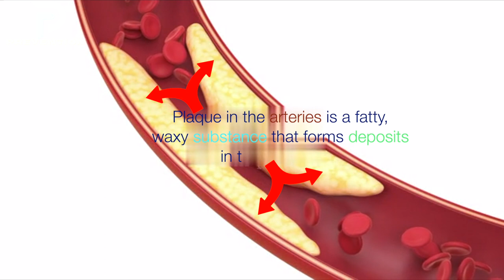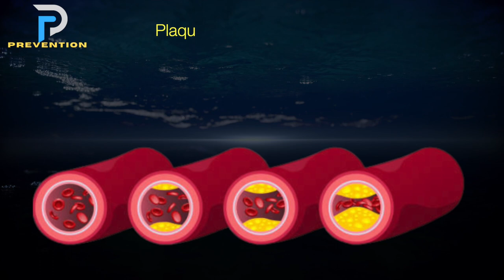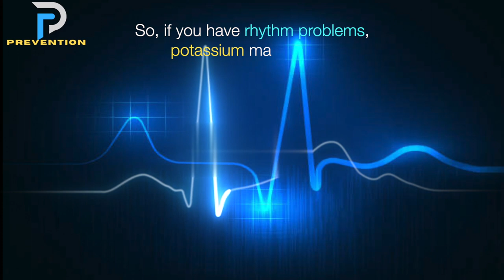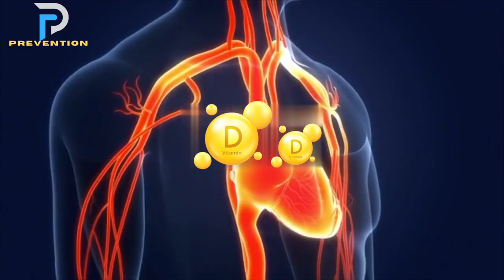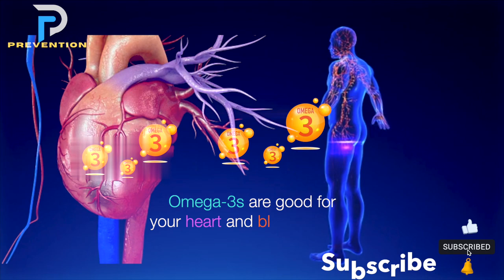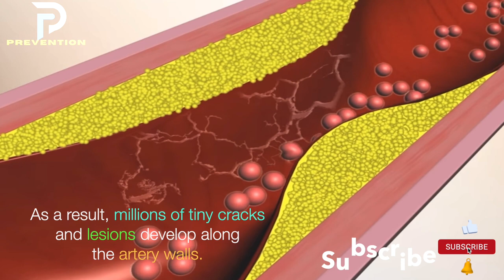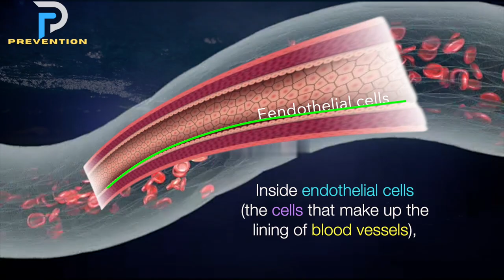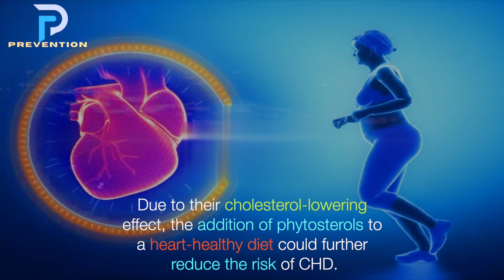Top 8 Vitamins that Unclog Arteries - Prevent Heart Attack and Strokes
You have probably heard of plaque on your teeth, but your body also has another type of plaque. This is plaque that builds up in arteries .
Plaque in the arteries is a fatty, waxy substance that forms deposits in the artery wall. These deposits can narrow the artery and reduce blood flow. This is called atherosclerosis or “hardening of the arteries.”

What Is Plaque Made Of?
Arterial plaque is made up of materials that enter the artery wall from the bloodstream. These include fat, cholesterol, calcium, waste products from cells and a clotting agent called fibrin. This is why your physician tests your cholesterol levels. High levels of “bad cholesterol” (LDL cholesterol) can indicate a higher risk of plaque build-up.
Plaque build-up in arteries is, unfortunately, a natural part of living. Even children and adolescents have early evidence of the process.
However, diet and other lifestyle factors play an important role. High blood pressure, high LDL cholesterol and smoking can all worsen atherosclerosis. High blood pressure and the toxins in tobacco products damage the smooth inner lining of the artery, called the endothelium. These and other causes of inflammation of the artery lining contribute to cholesterol and other materials embedding in the artery wall to form plaques.
Plaque builds up in arteries throughout the body, but not all plaques are equally dangerous. You might hear the term vulnerable plaque. This refers to a soft plaque that has a thin, fibrous cap. This plaque is more likely to rupture, causing a blood clot to form at the rupture site. The blood clot can cut off blood flow through the artery and starve your body’s tissues of oxygen and nutrients. Therefore, a ruptured plaque can be serious: It is the most common cause of a heart attack,  stroke, sudden death.
If you’re suffering from clogged arteries, or are at risk of them developing, you must seek out help right away. The cardiologist may recommend various natural remedies for heart health that have been proven to be effective in limiting the amount of plaque buildup in the arteries. By increasing your intake of the following vitamins and minerals, you’ll hopefully be able to help keep your arteries clear and your blood flowing.